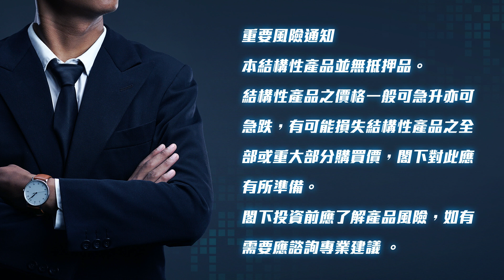港股走勢分析 約27,510建淡倉｜標叔叔收市Round Up 一分鐘｜2021- 07- 19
【標叔叔收市Round Up一分鐘 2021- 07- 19】港股走勢分析 約27,510建淡倉
主持︰資深輪證投資者 標叔叔(IG: Tastyunclebill) 標叔叔收市RoundUp一分鐘​​​​​ 標叔叔​​​​​ 收市總結​​​​​ 恒指​​​​​ 窩輪​​​​​ 牛熊證​​​​​